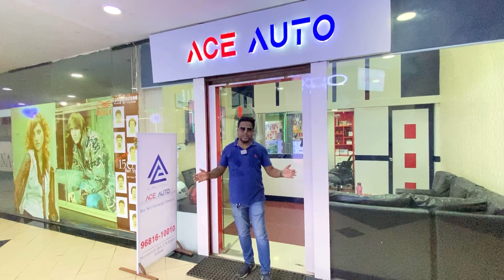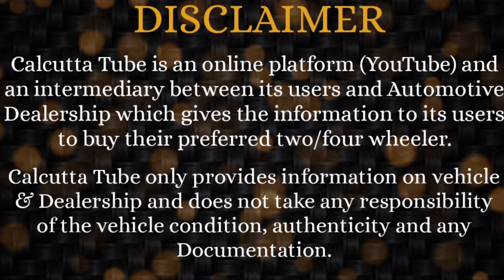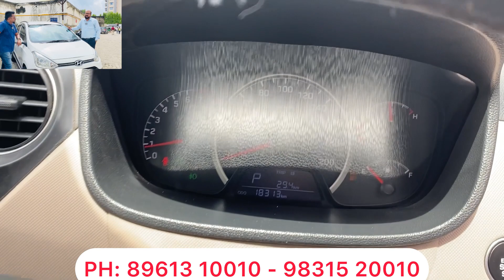ACE AUTO: UNIQUE OFFER on TOP USED CARS | Name Transfer Inclusive Price - 1st Time Nexon EVPrime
ACE AUTO
Metropolis Mall, Unit 36, 3rd Floor.
Hiland Park. On EM Byepass.